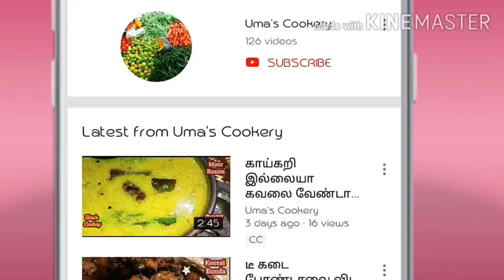குழந்தைகளுக்கு மிகவும் பிடித்த ஹெல்த்தியான ஸ்னாக்ஸ் இன்னிக்கு ஈவ்னிங் செஞ்சி குடுங்க / Sundal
How to Make Manikolukattai Recipe in tamil

Rice Flour                              1 & ½ Cup
Oil                                              04—05 Spn
Food colour                           Required
Lemon                                          01